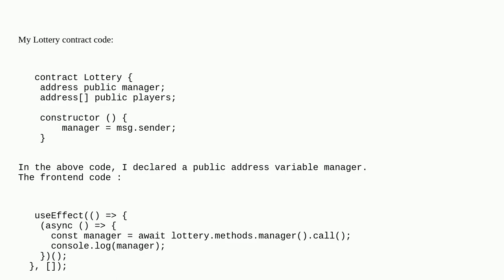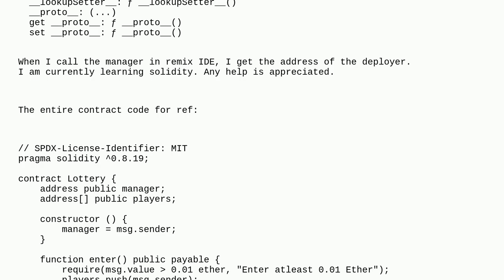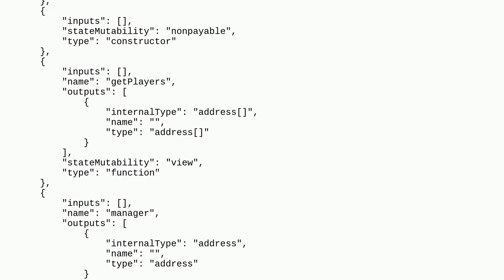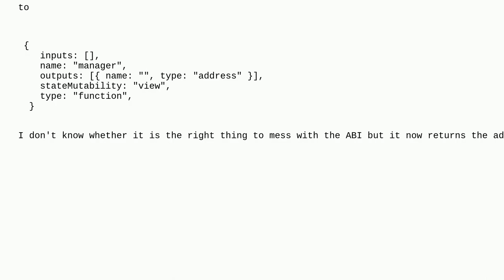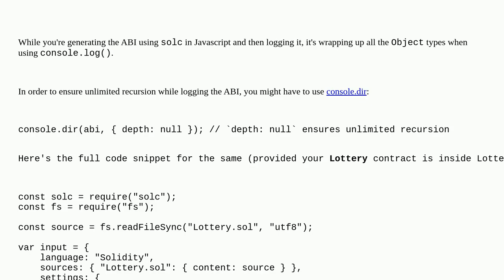Ethereum: A public variable when called returns an object instead of an address in solidity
A public variable when called returns an object instead of an address in solidity

A special thanks goes out to the community

  javascript solidity